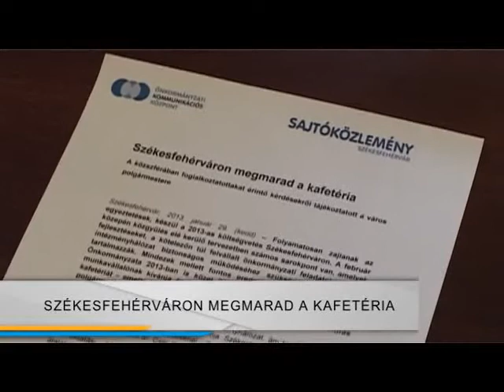Idén is megmarad kafetéria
2013-ban is megkapják a béren kívüli juttatást a közszférában dolgozók Székesfehérváron -- jelentette be mai sajtótájékoztatóján a város polgármestere. A kafetéria biztosítása körülbelül 1700 közalkalmazottat és 300 köztisztviselőt érint a városban.